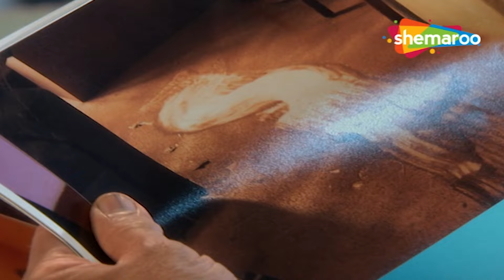Team CID कैसे कर पायेगी ये गुमसुदा बच्चे के मदद | Best of CID | Tv Serial Latest Episode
भारतीय टेलीविजन पर पहली रोमांचक खोजी श्रृंखला आज हमारे चैनल हिंदी टीवी सीरियल पर टीवी नाउ पर सबसे लोकप्रिय शो में से एक है। सीआइडी  एक भारतीय पुलिस प्रक्रियात्मक टेलीविजन श्रृंखला है जिसे बी.पी. सिंह द्वारा बनाया गया है। इस श्रृंखला में शिवाजी साटम एसीपी प्रद्युम्न, आदित्य श्रीवास्तव सीनियर इंस्पेक्टर अभिजीत, दयानंद शेट्टी सीनियर इंस्पेक्टर दया, दिनेश फडनीस इंस्पेक्टर फ्रेड्रिक उर्फ ​​​​फ्रेडी, नरेंद्र गुप्ता और श्रद्धा मुसले के रूप में हैं। फोरेंसिक विशेषज्ञ डॉ. सालुंके और डॉ. तारिका के रूप में।

Show Synopsis: The inaugural and captivating investigative series on Indian Television has transformed into one of the most beloved shows on TV. Currently being broadcast on our channel, the Hindi TV Serial "CID" stands as an Indian police procedural television series conceived by B. P. Singh. The cast features Shivaji Satam in the role of ACP Pradyuman, Aditya Srivastava as Senior Inspector Abhijeet, Dayanand Shetty as Senior Inspector Daya, Dinesh Phadnis as Inspector Fredricks (also known as Freddy), along with Narendra Gupta and Shraddha Musale portraying the roles of Forensic experts Dr. Salunkhe and Dr. Tarika, respectively. Tune in to "CID," the enthralling Indian crime television series, exclusively during prime time on the Hindi TV Serial YouTube Channel.

Title: CID
Directed by: B. P. Singh